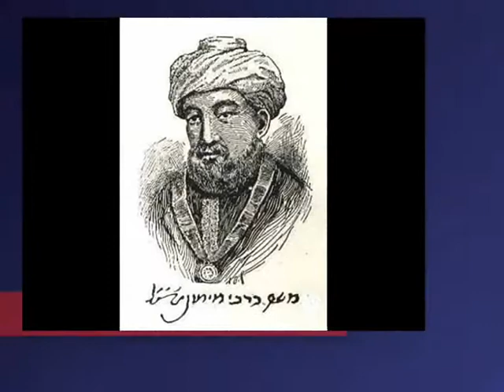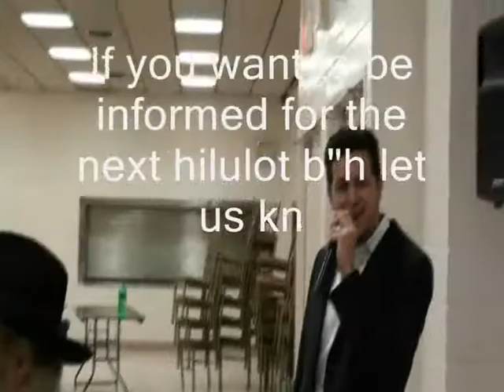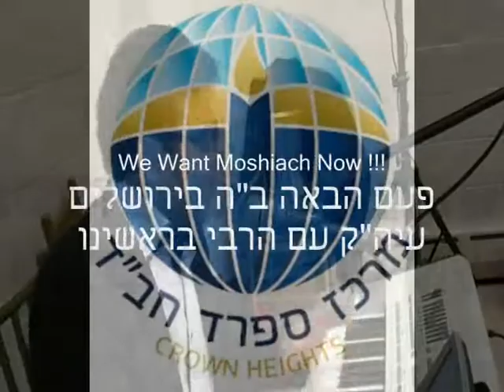Hiloula Rambam Rabbi Yaacov Abuchatsira Harav Baal Hatania.wmv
hilula Rambam Rabbi Yaacov Abuchatsira Harav Baal Hatania